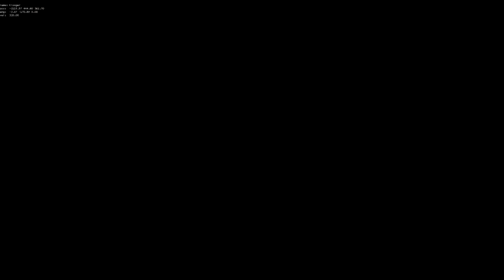Portal 2 - Buttons World Record 19.93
Blue - Imanex | Orange - Klooger
This was a really nice run ruined by a shitty ending :c, can do the ball placement about half a second faster, and im not entirely sure how much time a reportal saves, but i guess 18 is just barely possible on this chamber :p